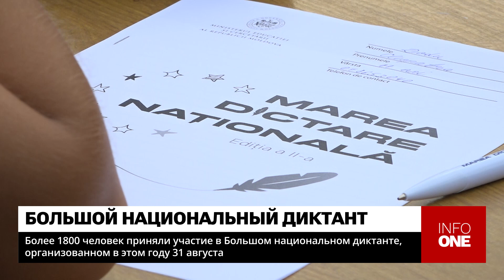INFO ONE - ПРИНЯЛИ УЧАСТИЕ В БОЛЬШОМ НАЦИОНАЛЬНОМ ДИКТАНТЕ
Свыше 1800 человек приняли участие в Большом национальном диктанте по румынскому языку, который организовали 31 августа. На Площади великого национального собрания установили почти 1000 парт для желающих проверить свои знания. Участие в диктанте приняли люди разных возрастов и профессий со всей Молдовы. Они под диктовку записали отрывок текста из произведения "Школа жизни" знаменитого писателя Спиридона Вангели. Впервые в этом году дикитант организовали одновременно в столице, а также в 15 районах страны. Для некоторых участников Большой национальный диктант – это не только способ проверить свои знания, но и возможность необычно отпраздновать День румынского языка. Многие люди специально приехали для этого в Кишинев.